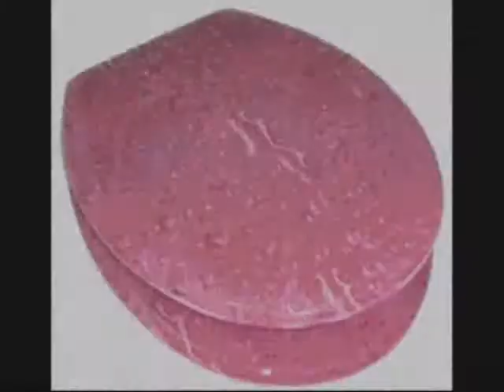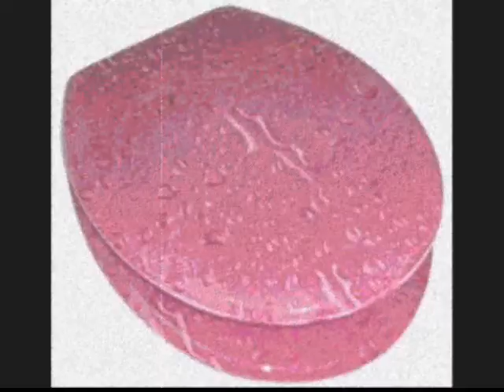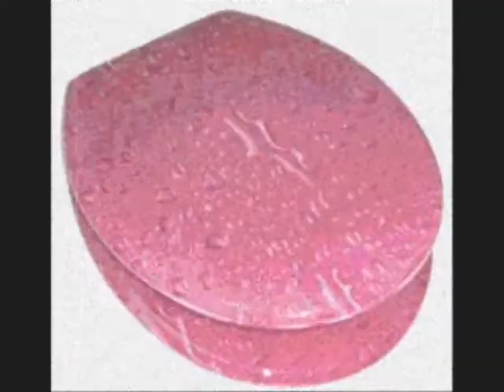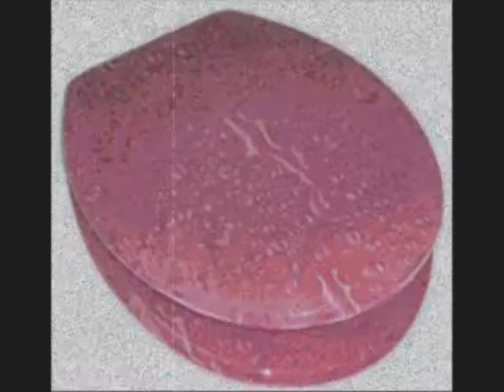MGD 0001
"MGD" by the Pink Padded Toilet Seats